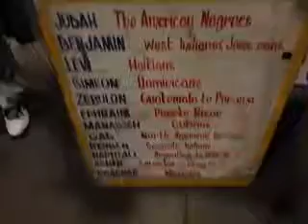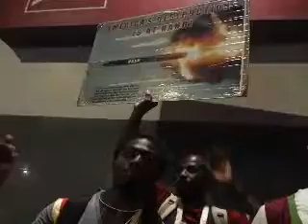PT1 The KINGDOM OF HEAVEN THE MARRIAGE